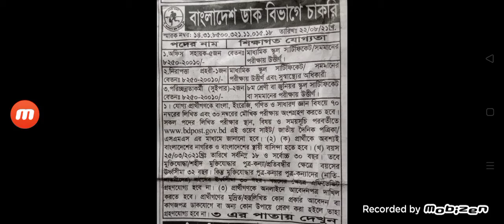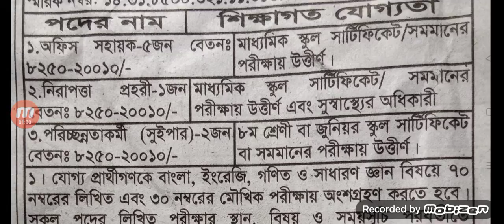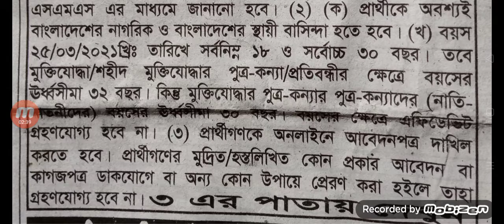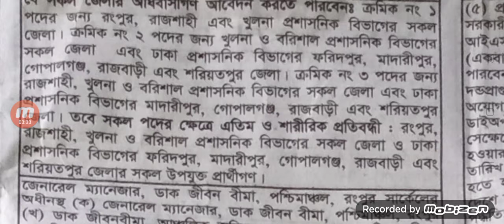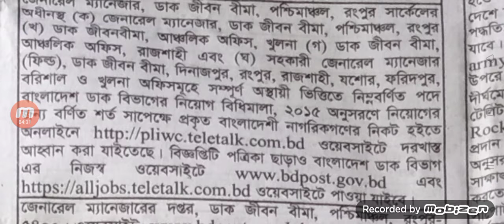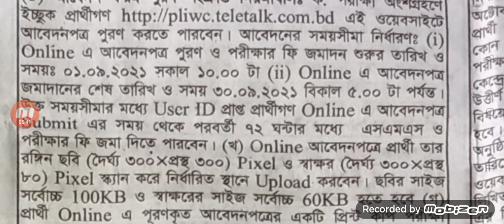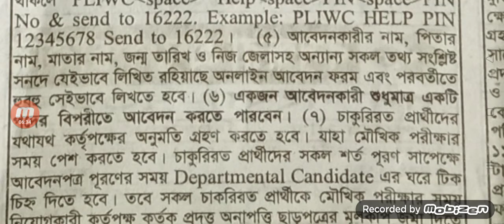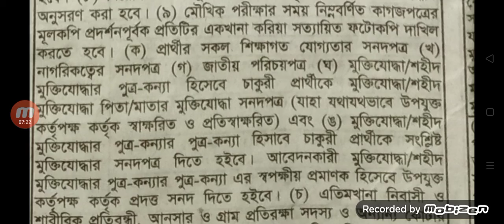বাংলাদেশ ডাক বিভাগ নিয়োগ ২০২১।Bangladesh post office job circular 2021.